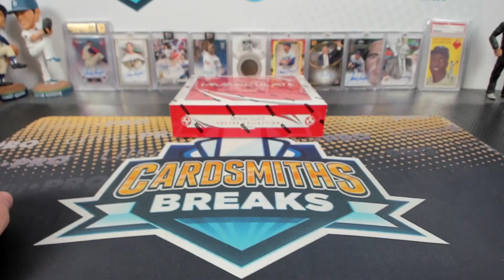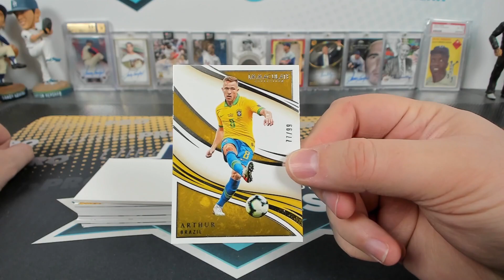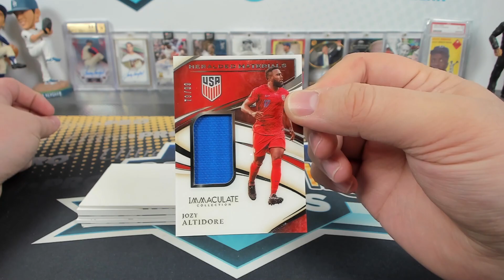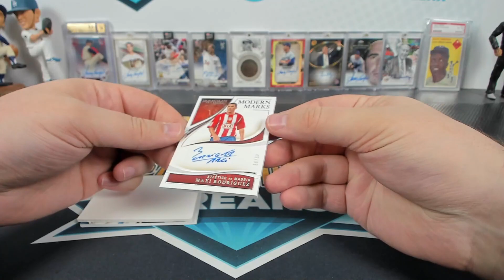2020 Panini Immaculate Soccer Box Break #3